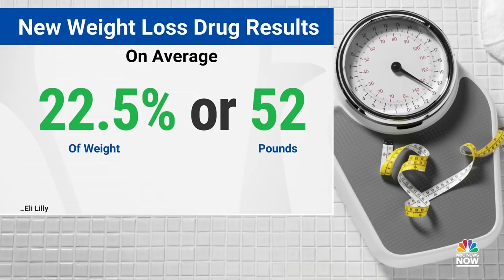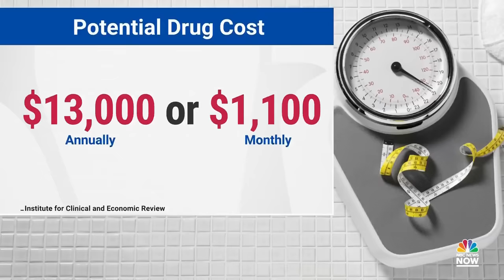New weight loss drug could break sales records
The FDA is expected to approve the diabetes drug tirzepatide for weight loss, but questions over pricing remain.